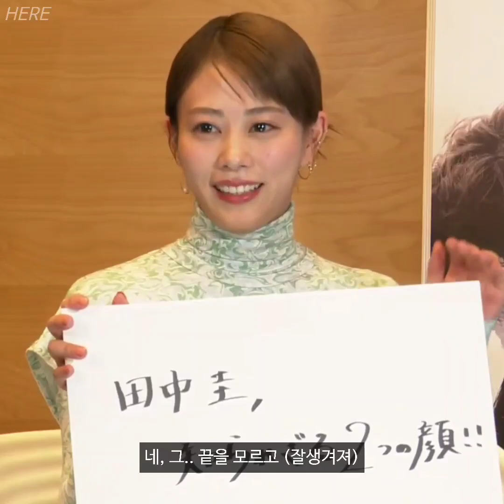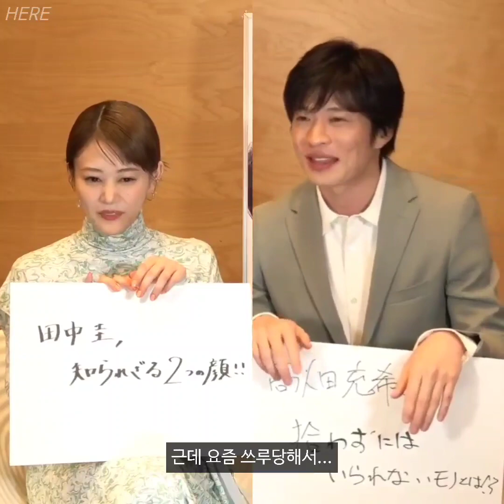[다나카케이/타카하타미츠키] 언노운 첫방 기념 오리콘 라이브 Full